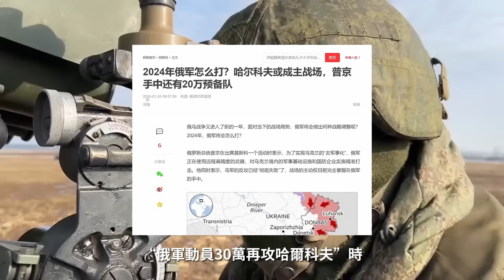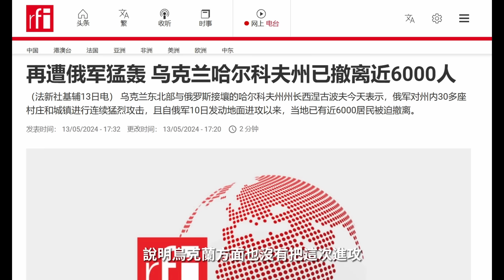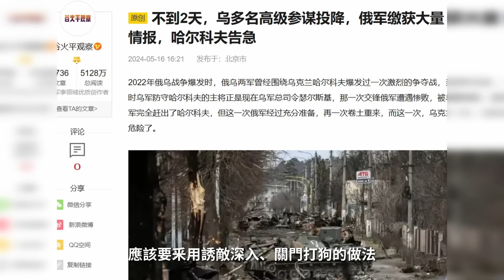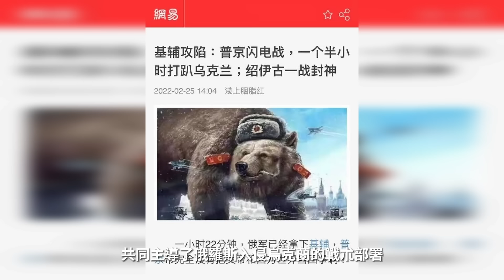逆轉！俄軍發動哈爾科夫攻勢，烏克蘭能守的住嗎？普京震怒速通國防部，紹伊古一戰進墳 | 說真話的徐某人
俄烏戰局更新。

00:00 開場
00:20 哈爾科夫攻勢
09:20 紹伊古去職

soviet-march Music Soviet March by Shane Ivers